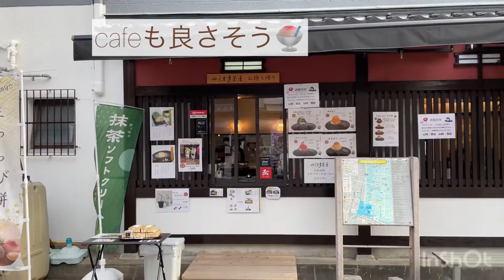【大阪四天王寺】夏の夕方さんぽ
〜2022年の夏の思い出〜
夕方に訪れ、心がとても落ち着きました🫧

🚃大坂メトロ谷町線 四天王寺前夕陽ヶ丘から徒歩すぐ